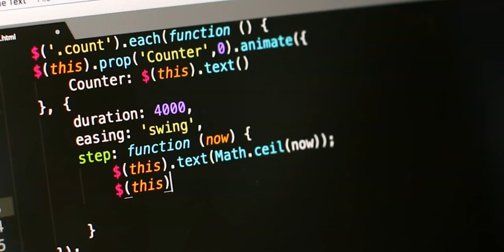Importer automatiquement les données Centris sur votre site web WordPress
Notre extension WordPress permet d’importer automatiquement les données de Centris sur votre site web.

 Grâce à cette fonctionnalité, vous n’avez plus besoin de télécharger manuellement les fichiers zip de Centris et d’importer les données à la main. L’extension se charge de tout pour vous, en extrayant les données du fichier zip et en les important directement dans la base de données de votre site web.